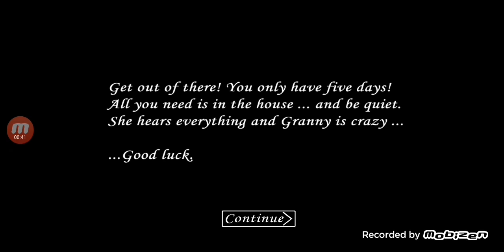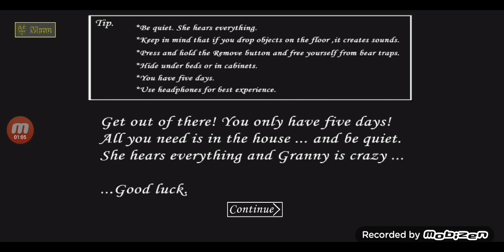granny versions 2017 vs 2024